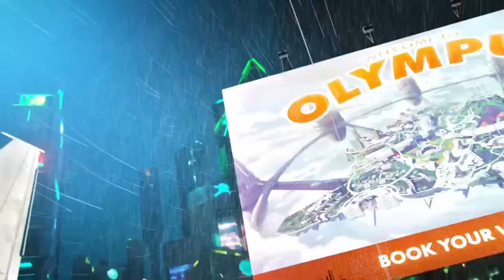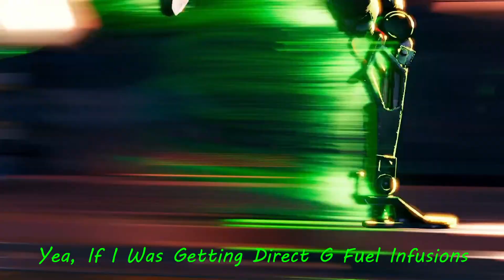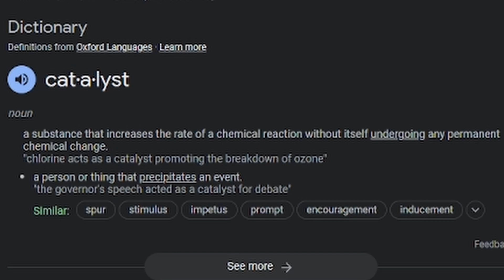Describing Apex Legends in One Sentence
In today's video I try to describe Apex Legends characters in one Sentence it went very good and I hope you enjoy.